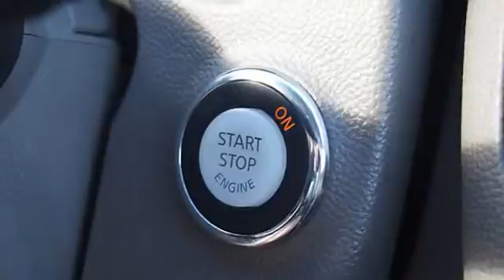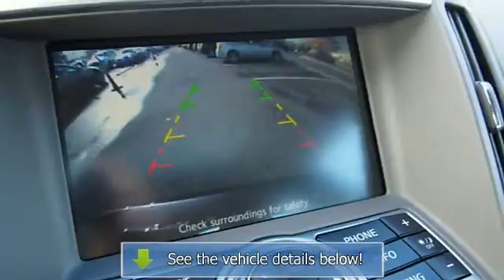2012 Infiniti G37 - Kelly Infiniti - Danvers, MA 01923 - I0108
Kelly Infiniti
155 Andover St(Route 114)

For Sale: 2012 Infiniti G37
VIN: JN1CV6AR1CM677430
Engine: 3.7L
Drivetrain: AWD
Transmission: AUTOMATIC
Mileage: 32,013
Color: Graphite Shadow (exterior) Stone (interior)

Features:
Infiniti Certified, Car Fax 1-Owner, Excellent Condition, GREAT MILES 32,009! x trim. Nav System, Moonroof, Heated Leather Seats, Rear Air, Back-Up Camera, Bluetooth, Satellite Radio, [U01] NAVIGATION Package, [P01] PREMIUM Package. CLICK ME! KEY FEATURES INCLUDE: Leather Seats, All Wheel Drive, Rear Air, Heated Driver Seat, Back-Up Camera, Satellite Radio, Bluetooth, Aluminum Wheels, Keyless Start, Dual Zone A/C, Heated Seats, Heated Leather Seats. Remote Trunk Release, Keyless Entry, Steering Wheel Controls, Electronic Stability Control, Heated Mirrors.  OPTION PACKAGES: PREMIUM Package: Power tilt/sliding tinted glass moonroof w/one-touch open/close &amp; sliding sunshade, Infiniti Studio On Wheels Bose audio system w/CD player, MP3/WMA playback capability, radio data system (RDS), (10) speakers including 10-inch door mounted woofers &amp; parcel shelf-mounted subwoofer, drivers audio stage, 2GB Music Box, driver seat memory, exterior mirror memory, Power tilt/telescopic steering wheel w/memory, rear sonar system, NAVIGATION Package: Infiniti hard drive based navigation system w/touch-screen, lane guidance, speed limit advisories, intelligent traffic routing, XM NavTraffic &amp; XM NavWeather, 9.3GB Music Box hard Drive, Zagat Survey restaurant guide, voice recognition system for audio &amp; nav, digital video playback via USB port, DVD-video playback, INTERIOR ACCENT Package: high-gloss maple accents on center console, instrument panel &amp; doors. Non-Smoker vehicle, Clean Car Fax report! 6 years/100,000-Mile Warranty from the Original In-Service Date , $50 Deductible, 150-Point Inspection and Reconditioning , 24-Hour Road Side Assistance , Towing Assistance, Complimentary Infiniti service loan car  WHY BUY FROM US: We Make It Easy. If we advertise it, we&apos;ll have it when you get here. It&apos;s easy, it&apos;s honest and it&apos;s guaranteed! Please confirm the accuracy of the included equipment by calling us prior to purchase.